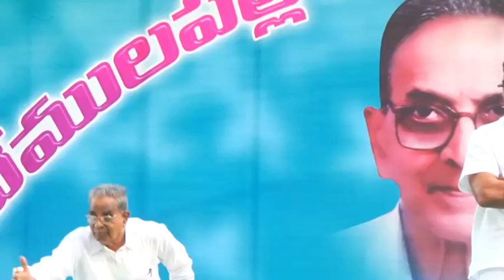vemulapalli vari aathmiya kalayika part-13 mopidevi january 12 2017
vemulapalli vari aathmiya kalayika part-13 mopidevi january 12 2017vemulapalli vari aathmiya kalayika part-13 mopidevi january 12 2017